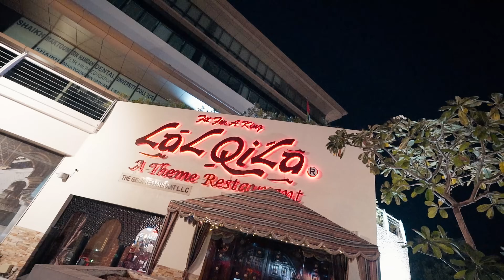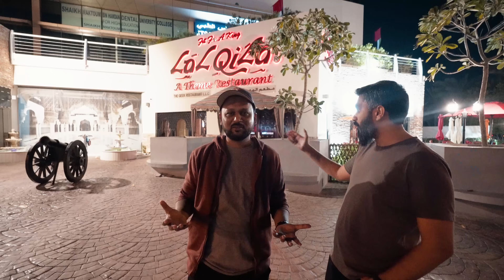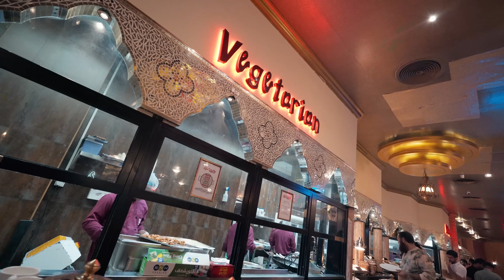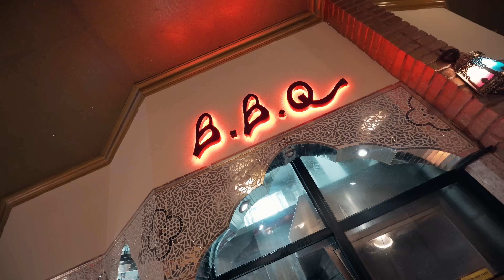100+ Dishes at Lal Qila Buffet | The Top Buffet Restaurant from Karachi in Dubai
LAL QILA, DUBAI | 100+ Dishes at The Top Buffet Restaurant in Dubai

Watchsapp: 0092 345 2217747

Lal Qila Restaurant in Dubaii offers an incredible culinary journey with a menu that boasts over 100 diverse dishes, seamlessly blending desi and continental cuisines.

Lal Qila's inviting Mughal-inspired decor and attentive staff enhance the overall dining experience. Whether you're a local or a visitor, Lal Qila Restaurant is a culinary haven that promises a diverse and delicious journey through Pakistani and continental cuisine.